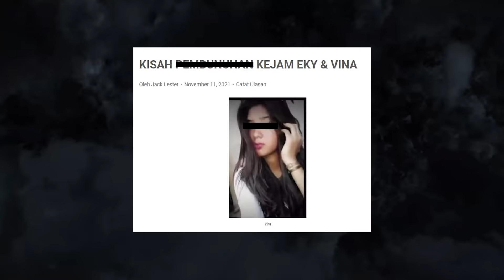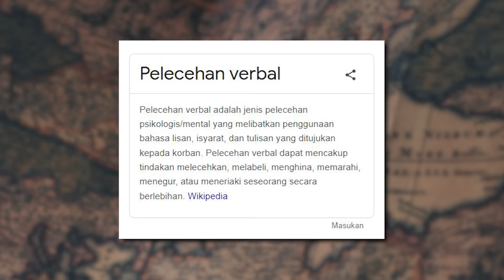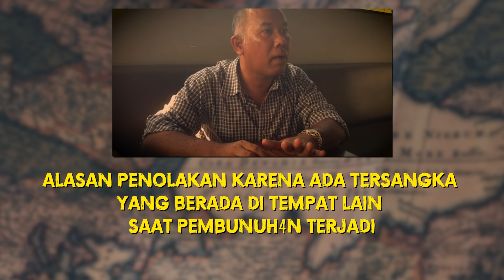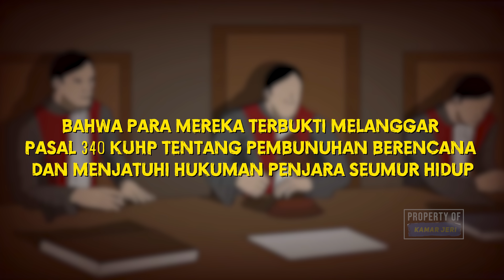PEMB*NUHAN VINA & EKI CIREBON TERBONGKAR SETELAH KERASUKAN | KISAH NYATA